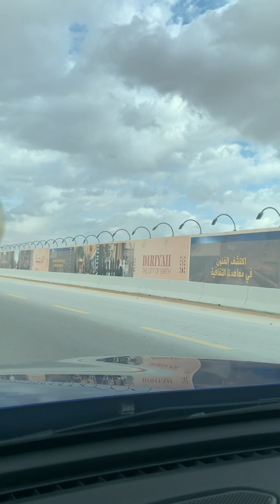life is like a road...sometimes smooth sometimes rough...but you always get there ☺️